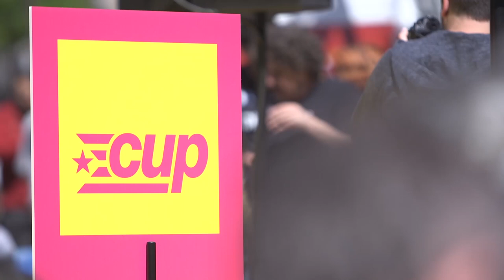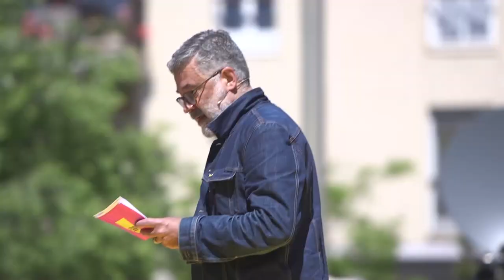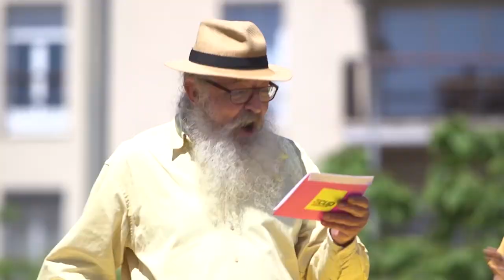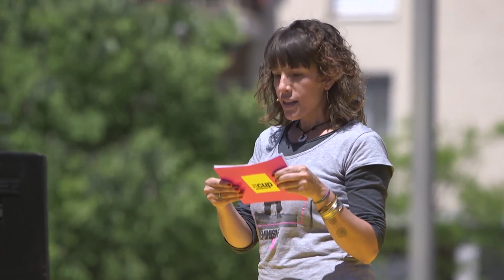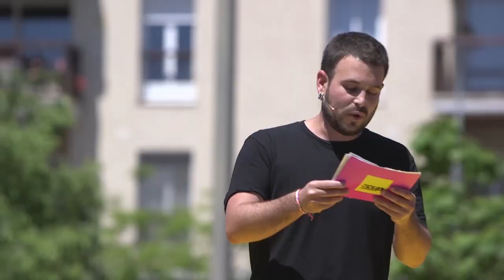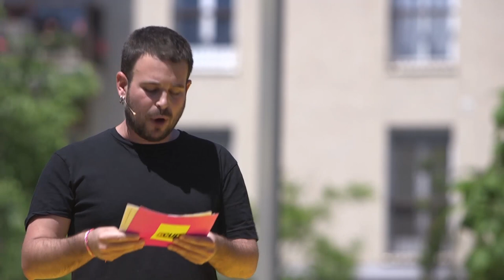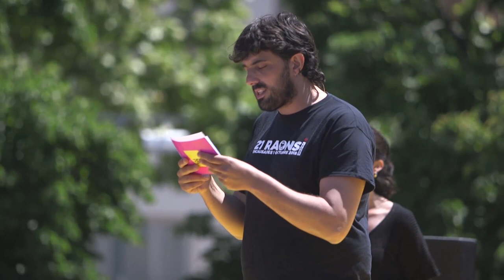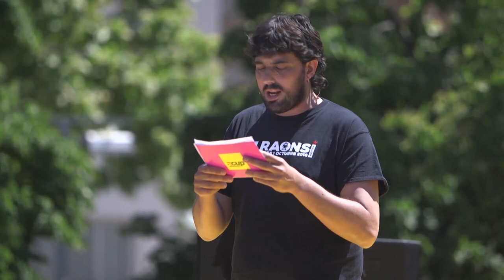AtreveixTe Acte de presentació de candidatures de la CUP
4/5/19 Acte de presentació de candidatures de la CUP a Sabadell